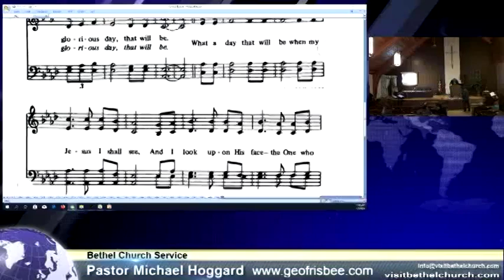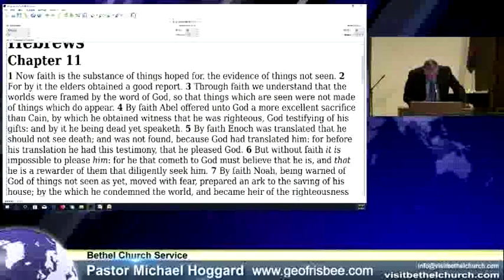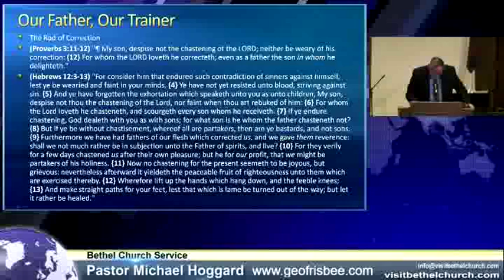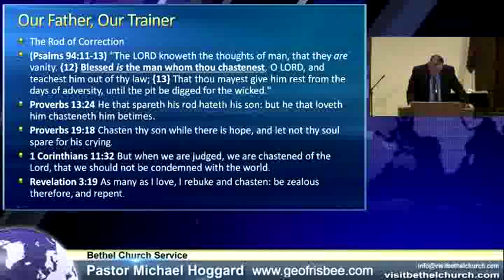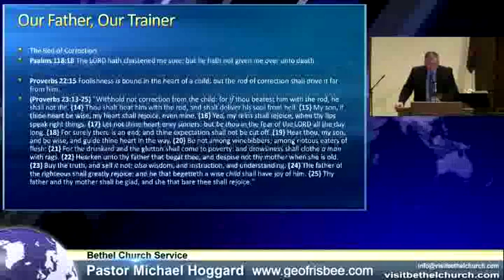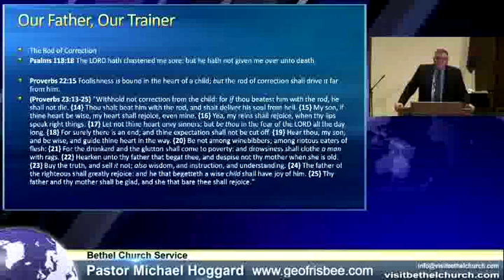The Stroke of Correction - Mike Hoggard